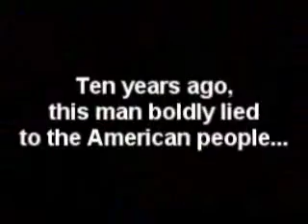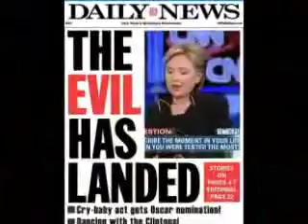Politics Is Dancing . . . Distractive, Deceptive Dancing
Not sure who made this but thanks.  It's so good at artistically conveying the truth that the game of politics is nothing more than a big old show, a dance to keep everyone distracted from ever looking at exactly what's going on.

If you would like to do something about it, I mean "REALLY" do something, please join the revolution at The Kick Them All Out Project